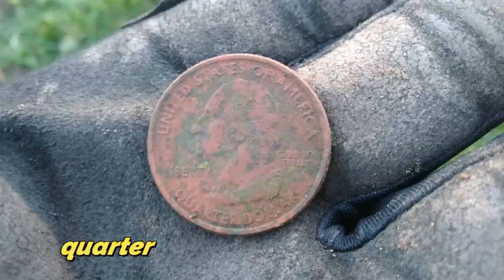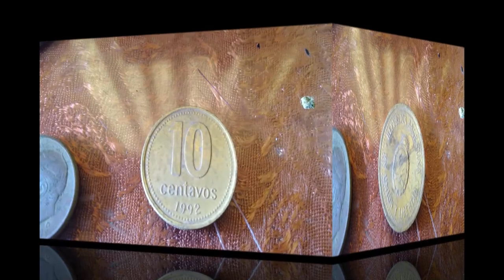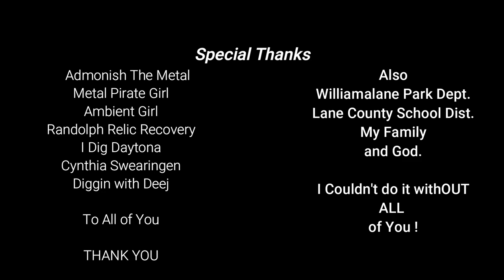How Dirt Diggler Goes Metal Detecting and Finds a Foreign Coin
Content:
Metal Detecting
Kayaking
Adventure Exploring
Rock Hounding
Re-purposing Junk
Good Time Fun!!!

      KAYAK
Fund Supporters

Copyright DirtDigglerCrest.